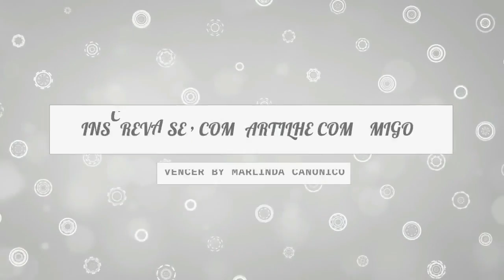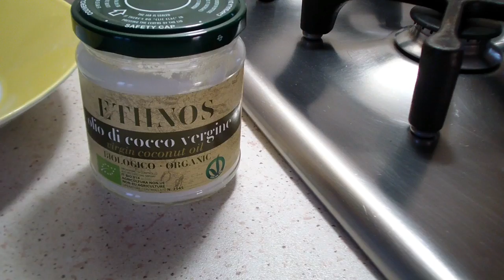COOKIE LOW CARB, PRONTO EM APENAS 8 MINUTOS, MARLINDA CANONICO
💛💛💛INGREDIENTES💛💛💛

1 XICARA DE FARINHA DE AMENDOAS
1 XICARA DE FARINHA DE COCO
1 OVO
1 COLHER DE ADOçANTE OU ERITRITHOL
1/4 DE XICARA DE OLEO DE COCO
40 g DE AMENDOAS, CASTANHA OU CHOCOLATE AMARGO PICADO

💛💛💛Assista Também💛💛💛